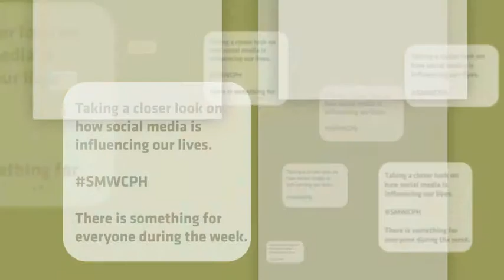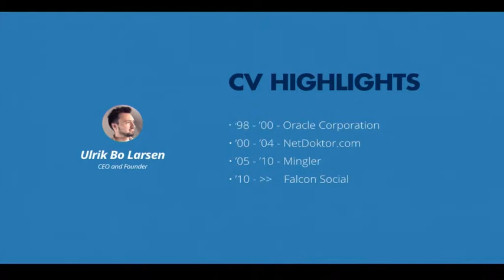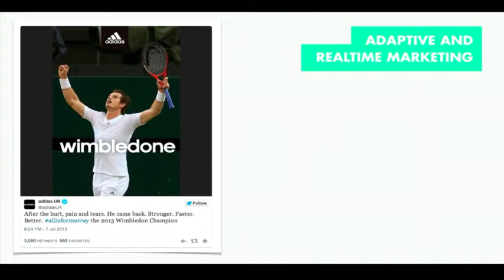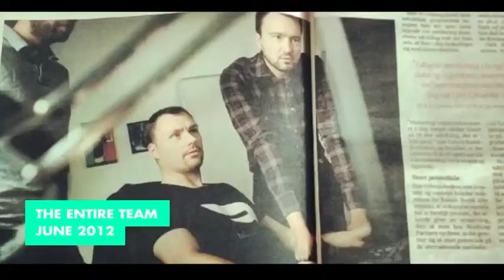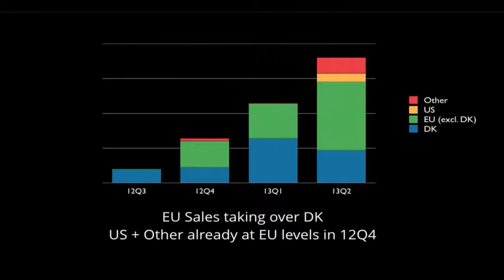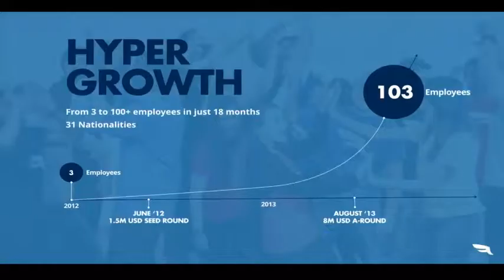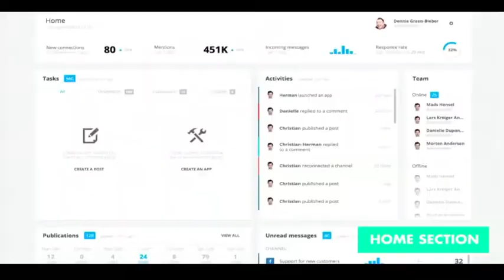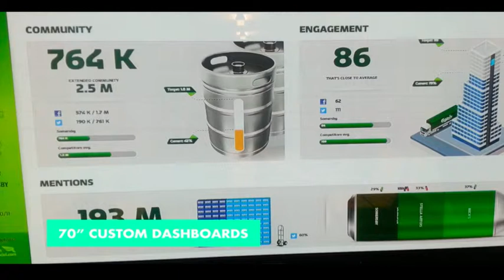SMWCPH14 Building a Hypergrowth Business within Social Media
Ulrik Bo Larsen is the Founder and CEO of Falcon Social -- a Social Media Management software vendor with hundreds of global clients and numerous global brands using their platform.

The company was taken from product inception in late 2010, kept bootstrapped for 18 months while the product was developed and the first clients were landed, attracted Seed investment in summer 2012 and, later in August 2013, one of the largest Series A investments ever done in a Copenhagen-based Software as a Service company. The headcount has grown from 4 to 93 in just 15 months and will surpass 100 by the time this Session is scheduled. The team is comprised of more than 30 nationalities, all working out of the office in Købmagergade, Copenhagen.

Ulrik will share his story from early product vision, building the prototype, landing first clients, building the core team, attracting investor capital, fiercely fighting competitors, and simultaneously scaling everything very aggressively, while still maintaining the sanity of himself and the team.

Anyone considering or actively pursuing a startup dream should attend this talk. So should anyone liking a good story with stuff like SaaS, tears, Term Sheets, honor, burn rate, fear, VC's, bloodshed, and Monthly Recurring Revenue.

We're looking forward to sharing our story so far. Onwards and Upwards.
Falcon Social